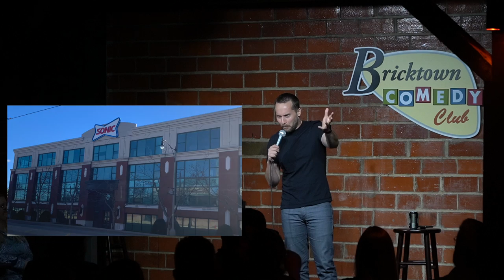Zoltan Kaszas - Tornado Warning - Stand Up OKC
Comedian Zoltan Kaszas talking about tornado warnings in OKC, doing zoom shows, the capitol riots and the covid vaccine.